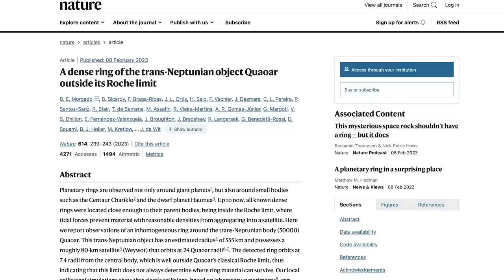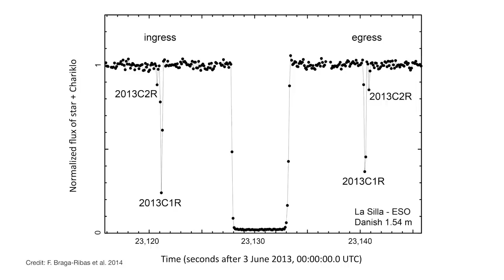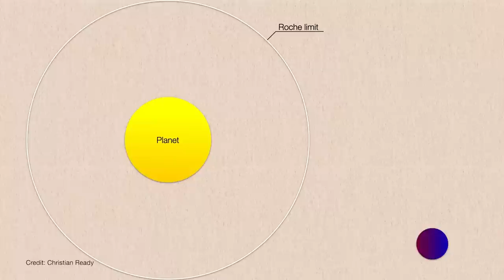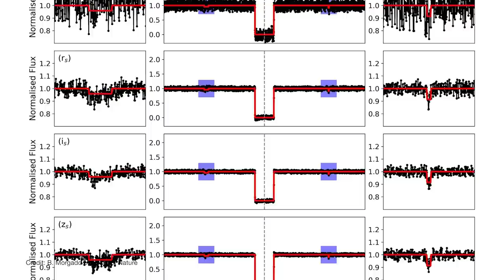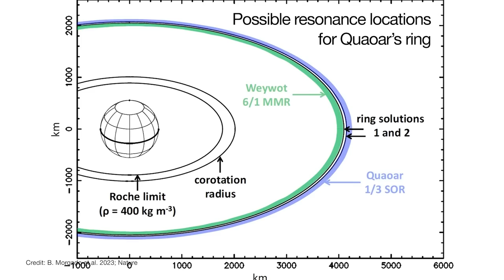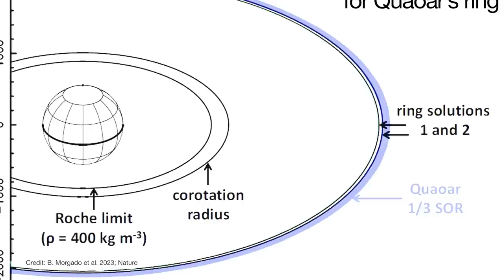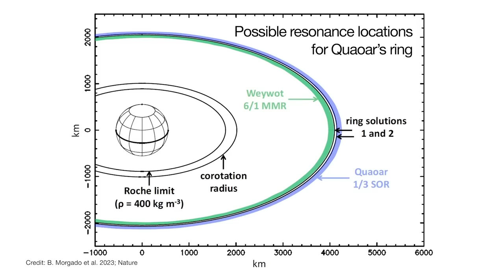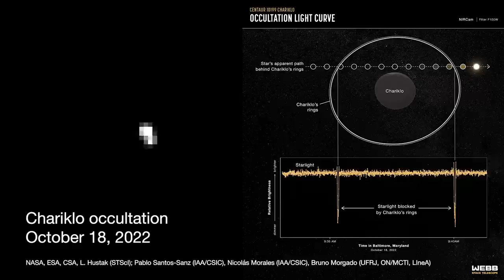This dwarf planet's RINGS shouldn't be possible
Astronomers discovered an "impossible" ring around the dwarf planet Quaoar in the Kuiper belt beyond Neptune's orbit. Quaoar's ring orbits far outside of its Roche limit which is thought to be the maximum distance planetary rings can be stable.

00:00 Introduction
00:47 How Quaoar's rings were discovered
02:39 Rings around small solar system bodies
03:47 Rings are supposed to work in the Roche Limit
04:29 Why Quaoar's ring is so weird
06:08 Resonances
08:40 Collision simulations
11:20 Future occultations and JWST?
12:13 Thank you Patrons!

Chariklo's ring discovery (Braga-Ribas et al. 2014)

United States
Earth